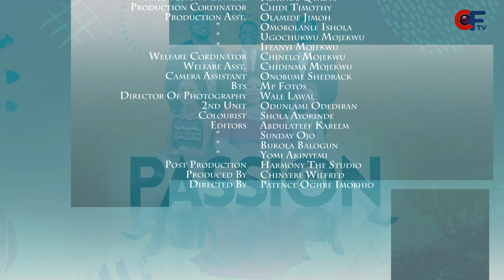PASSION S01 - E12 || CHINYERE WILFRED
This series shows the drama between a mother and are children who are so fixated on following their passion despite their professional qualifications.

Chifred Productions  Presents PASSION, a new drama tv series, starring Chinyere Wilfred and her three Biological Sons, making their debut appearance in Nollywood.

Enjoy Passion The Series